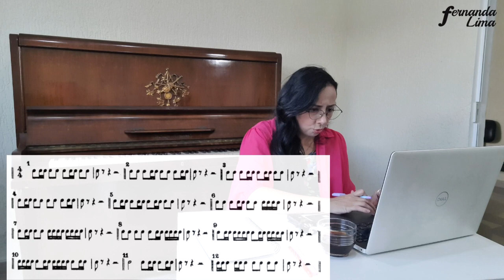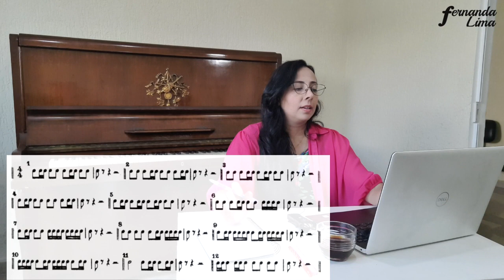Pozzoli Aula 3 - Terceira Série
Me conta, acertou o ditado?